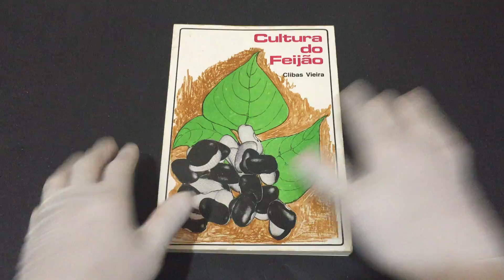IMG 9321Equações Diferenciais